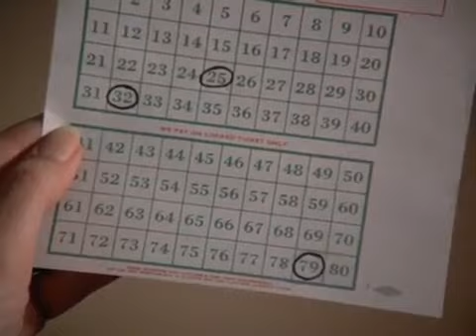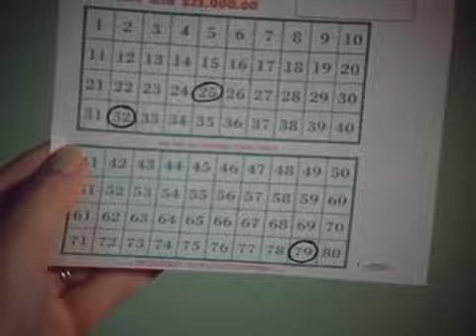Circle of Fear (1972-73): Time Of Terror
Original Title: Ghost Story

Terror ensues when Ellen Alexander wakes up alone in a hotel room, with no sign of her husband, Harry. Inquiries at the front desk yield the answer that he has checked out without her, and eventually lead her to Brett, who helps her find the answers she is seeking.